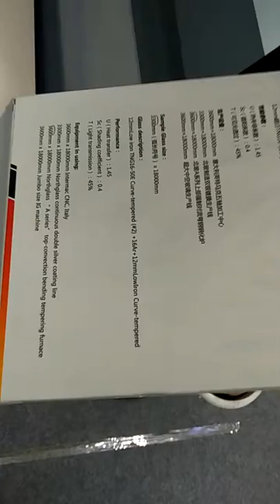18meter longest largest double glazing insulated glass in the world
Peter Lin
CNC Glass Interlayer

1-Super clear eva glass interlayer film, for both indoor and outdoor laminated glass application;
Super Clear EVA Film for Massive Lamination
EVAFORCE SUPER+
*Massive,Largest sold quantity in all EVA films
*Great performance with affordable price
*Aim for architectural safety laminated glass
*Applied both indoor and outdoor
*Replacing PVB Film

Super Clear EVA Film for Tempered Curved Glazing
EVAFORCE EXTREME
*Less overflowing during vacuuming heating
*Strengthened safety mechanical properties
*Recommended for extreme environments, safety tempered glazing or curved glass laminating
*Replacing PVB Film

Super Clear EVA Film for Graphic Insertions
EVAFORCE LOW80-120
*Laminating both at 80°C and at 130°C
*Protect the insertions from above 100°C

2-White eva glass interlayer film, for both indoor and outdoor laminated glass application;
*Milky White/White Opaque EVA Film
0% Visible Light Transmittance
*Sandblasting White/White Translucent EVA Film
65% Visible Light Transmittance
*Super Milky White/Super White Opaque EVA Film
0% Visible Light Transmittance
3-Thermal cutter for trimming laminated glass edges overflowed remains;
4-Green tape  for fixing laminated glass, high temperature resistance;